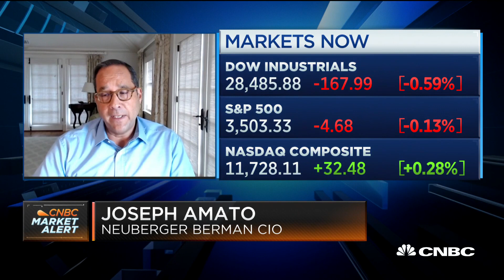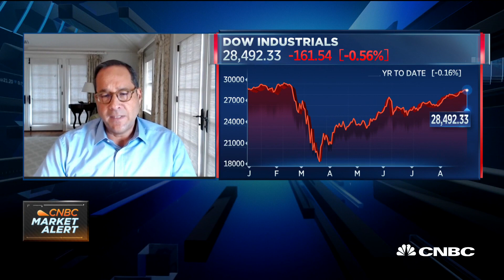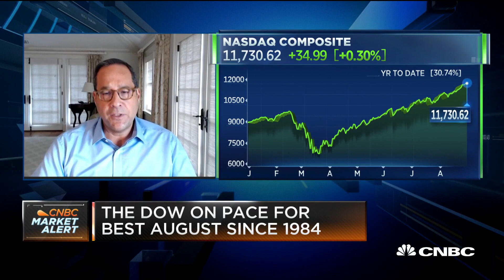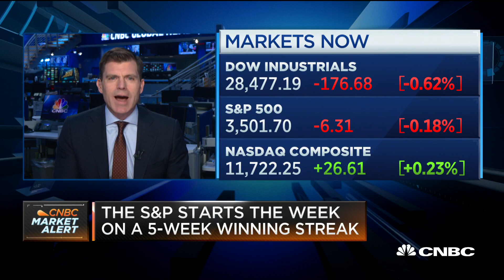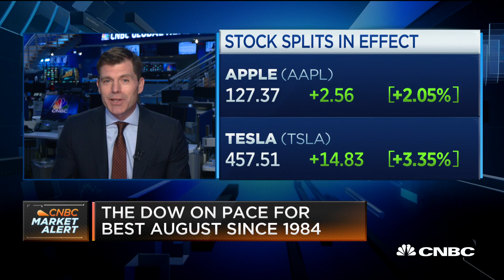Market has shown valuation is not a catalyst: Neuberger Berman CIO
Joseph Amato, CIO at Neuberger Berman, and CNBC's Mike Santoli join "Squawk on the Street" to discuss the markets during the last trading day of August.